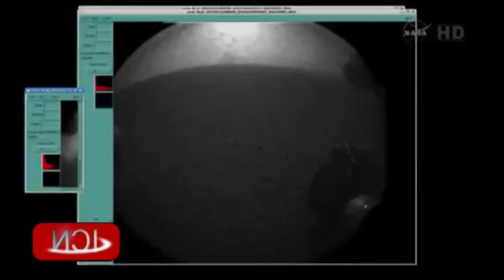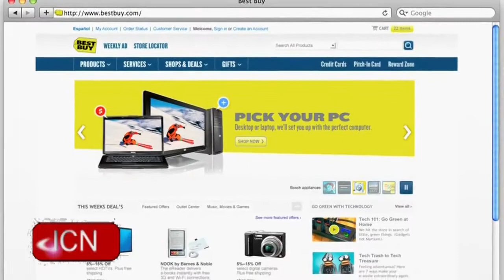08.06.2012 ICNSF News - NASA Curiosity Rover Lands on Mars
NASA Curiosity Rover Lands on Mars

Best Buy Founder Offers to Buy Company

Lenovo Plans to Build on India Top Spot